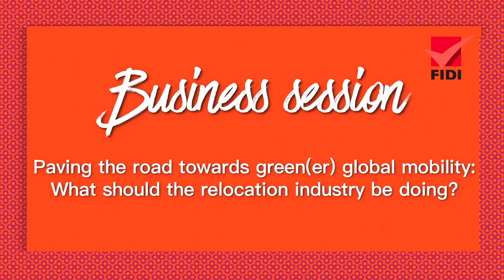Paving the way to green(er) global mobility | FIDI 2023 Conference, Business Session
Magali Horbert, Sustainability and Strategic Communications Manager at FIDI Global Alliance, leads this panel on what the industry should be doing to tackle sustainability in our relocation activities.

On the panel we have Sebastian Laporta of Ward Van Lines, Jessica Deutschmann of Gosselin Group, Bill Graebel of Graebel Companies, Mark Burchell of Suddath and Sterling & Tad Zurlinden or EuRA.